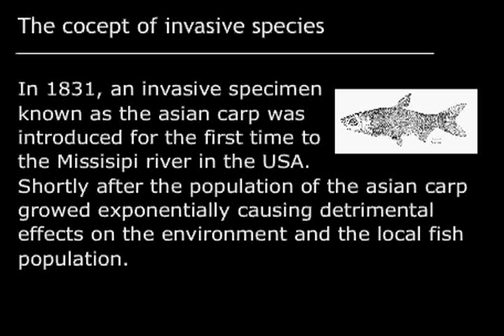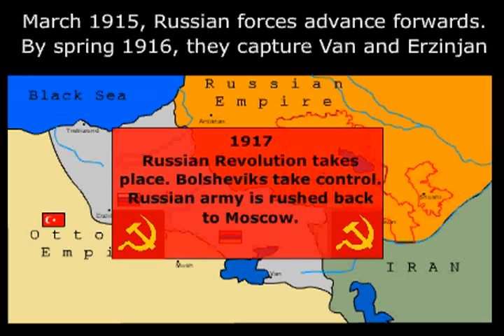What happened to Armenia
A short illustration of historic events that led to the current situation of Armenia. It includes the historic homeland of armenians and how the turks migrated from central asia. Later it details the events of WWI on the caucasian front. The war between Ottoman Empire and Russian Empire, the Bolshevic revolution and how it affected the War.